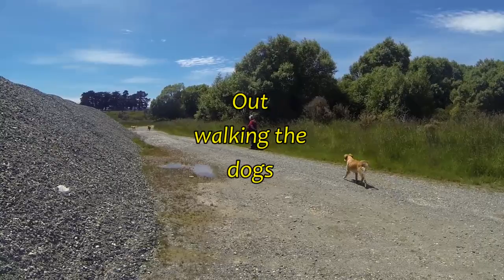Driving New Zealand - Te Anau to Clifden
From Te Anau, State Highway 95 passes through Manapouri, en route to the historic suspension bridge crossing the Waiau River at Clifden. For more video selections, visit my account page

Video Footage: My own, not for profit (using a GoPro Hero 3 Black Edition)